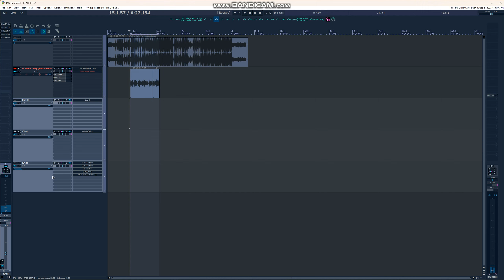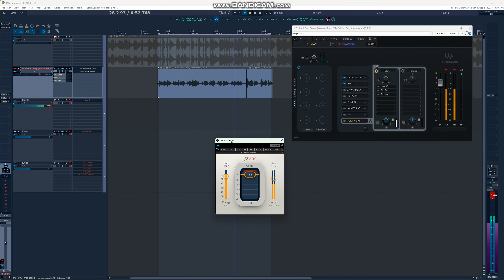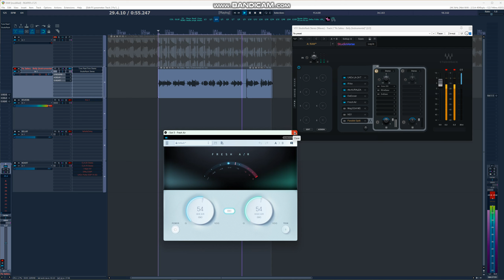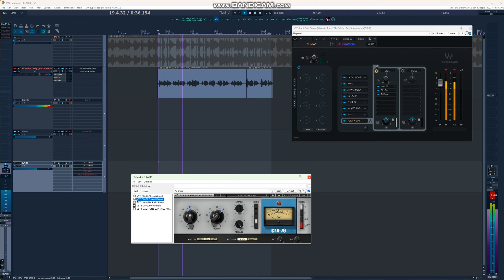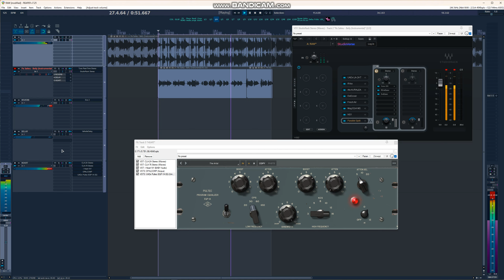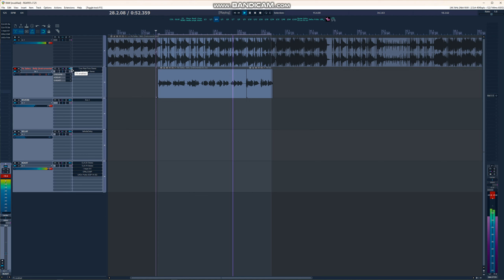MIXING VOCALS WITHOUT TRACKING WITH PLUGINS